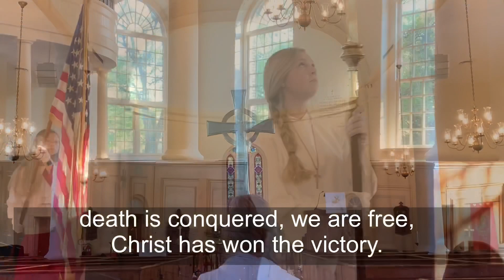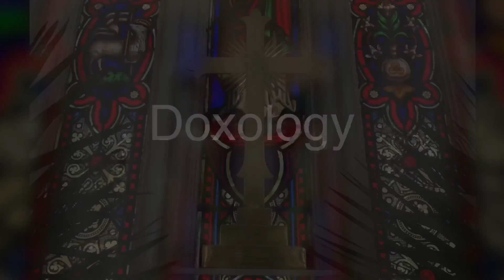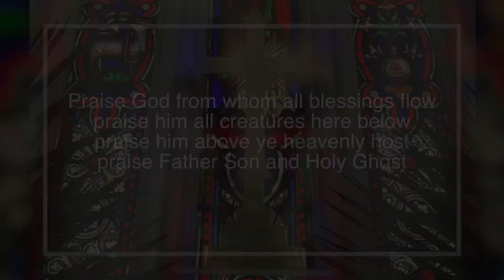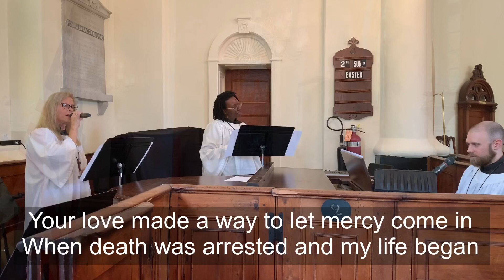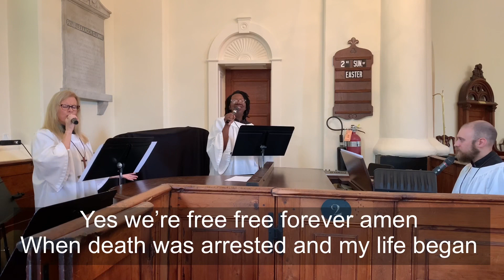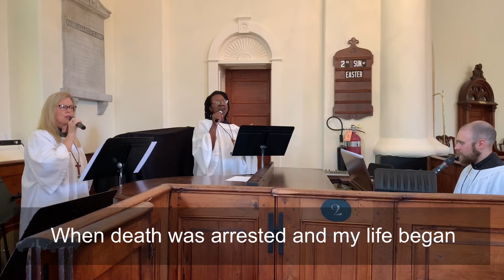Sunday April 19th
PGW Service for Sunday April 19th.